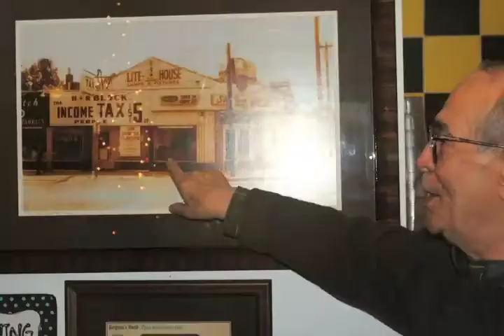Skyline Chili - George Chantilas Celebrates 50 Years at Skyline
George Chantilas, owner of Skyline Chili restaurants in Cincinnati, shares his passion and love for Skyline as he celebrates 50 years with the company.
Feeling Good, It's Skyline Time!